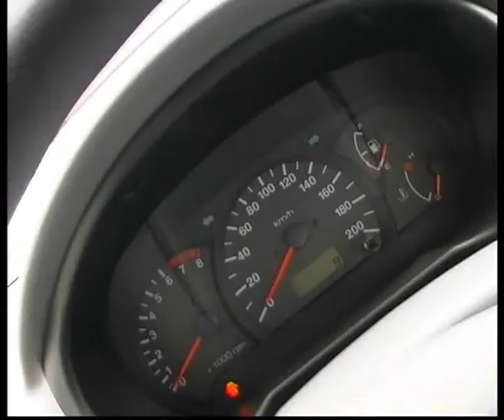Hyundai Accent.flv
Челейкин - Hyundai Accent, Cheleykin - Hyundai Accent .